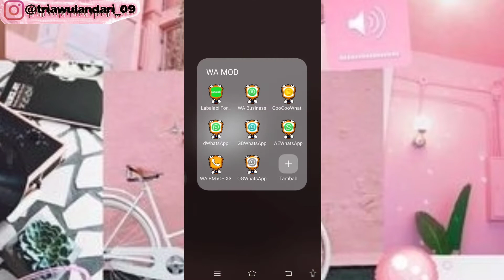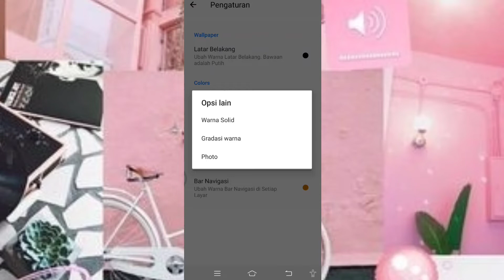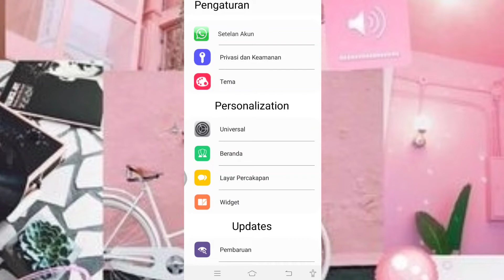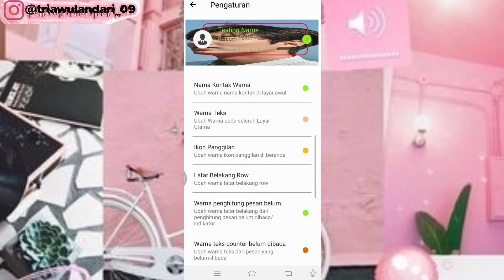CARA MENGGANTI BACGROUND WHATSAPP FOTO SENDIRI TERBARU 2020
Haii guys.  Apa kabar??
Video kali ini membahas tentang CARA MENGGANTI BACGROUND WHATSAPP FOTO SENDIRI TERBARU 2020
Yuuk simak videonya sampai habis..